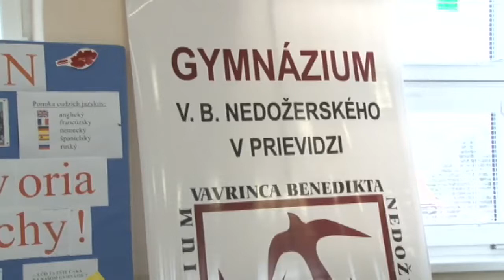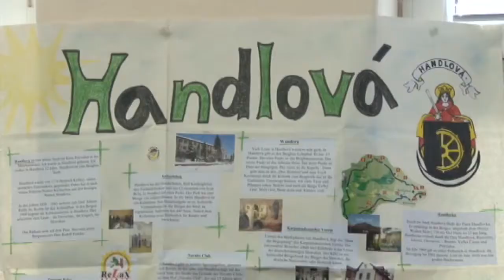Burza škôl uľahčí rozhodovanie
Posledný novembrový piatok bola Stredná škola obchodu a služieb hostiteľom Burzy škôl. Pre súčasných  deviatakov a ich rodičov ju zorganizovalo Centrum pedagogicko -  psychologického poradenstva a prevencie v Prievidzi. Učebné odbory a možnosti štúdia tu prezentovali stredné školy nášho regiónu.